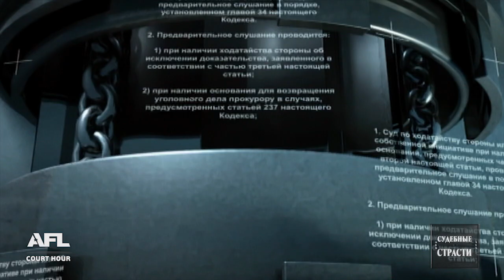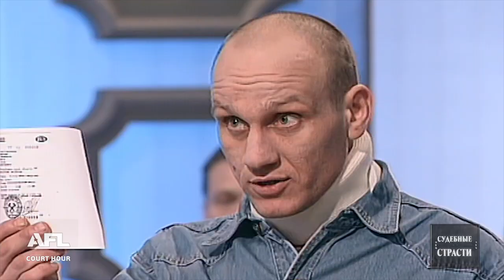На мир трезвыми глазами - Судебные страсти с Николаем Бурделовым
Смотрите судебные разбирательства: 1. Непутевая дочь 2. Измена 3. На мир трезвыми глазами

00:00 - интро
00:17 - Анонс
01:35 - Дело 1. Дочь вернулась домой, но мать выгоняет дочь из квартиры
13:13 - Решение суда 1о дела
14:29 - Дело 2. Между друзьями возникла ссора из-за жены-изменщицы
26:18 - Решение суда 2о дела
28:09 - Дело 3. Муж завязал с алкоголем и подал на развод...
41:10 - Решение суда 3о дела